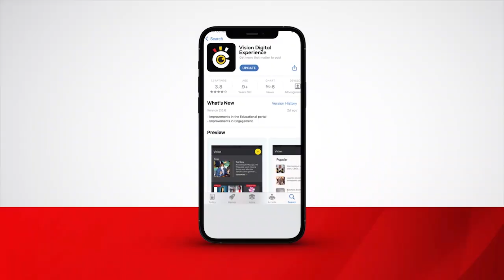Agambibwa okufera kkampuni ssente poliisi emunywezezza